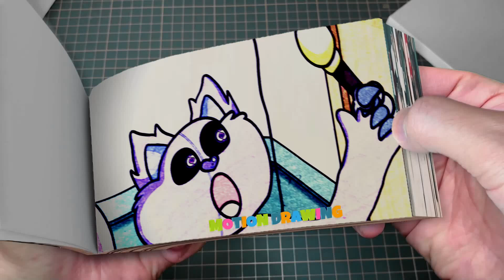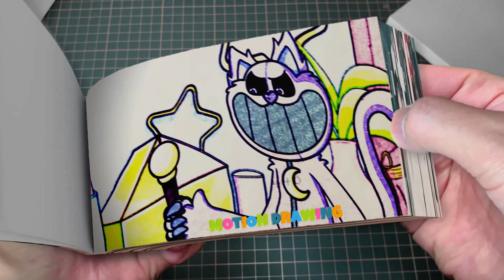273 7 JAX _ POMNI HATE EACH OTHER_! Amazing Digital Circus Animation Flipbook